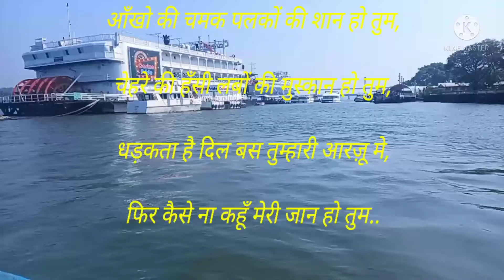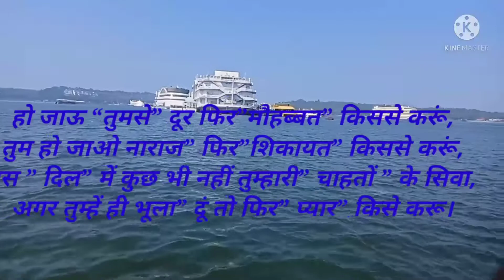रोज रसाना नागरा भेटलु करे का जिला बलिया जालू Raj Rasana aa nagaraa bhetalu Kare ka jila ballia jaloo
रोज रसाना नागरा भेटलु करे का जिला बलिया जालू Raj Rasana aa nagaraa bhetalu Kare ka jila ballia jaloo jila ballia jaloo
New bhojpuri song Desi dance arkesta village Dace bhojpuri song Desi Dance
Web results
Suraj Singh Rajput (@amanmbn38) • Instagram photos and videos